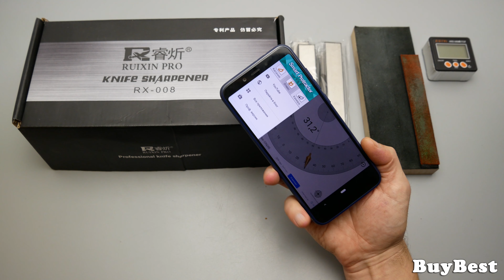Что купить новичку на Алиэкспресс для ЗАТОЧКИ НОЖЕЙ | Топ 5 советов желающему заточить нож дома.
Что купить новичку на Алиэкспресс для ЗАТОЧКИ НОЖЕЙ своими руками в домашних условиях  | Топ 5 советов желающему заточить нож до бритвенной остроты дома. В данном видео я расскажу Вам, что бы я купил на Алиэкспресс, если бы хотел освоить заточку ножей, или просто начать затачивать ножи своими руками в домашних условиях.

🥇 Видео для НОВИЧКА

🏆 💚 ► Мой лучший модульный станок для заточки ножей и других режущих инструментов - Hapstone

📌 Aliexpress

🏆 💖 ► Sy tools K09 - точилка для заточки ножей

💖 ► Rehoo Pro Rh006 - точилка для заточки ножей

💖 ► Ruixin Pro RX009 - точилка для заточки ножей

💖 ► Ruixin Pro RX008 - точилка для заточки ножей

💖 ►  Мои Лучшие Pro АЛМАЗНЫЕ БРУСКИ + Кожа

💖 ►  Мои Лучшие Pro ВОДНЫЕ БРУСКИ

💖 ► Цифровой 4К микроскоп Andonstar AD249SM

🔔 AMAZON

💛 ► Sunnecko Chef Knife

💛 ► RUIXIN PRO RX-008 Knife Sharpener System

💛 ► Knife sharpener Ruixin Pro RX 009